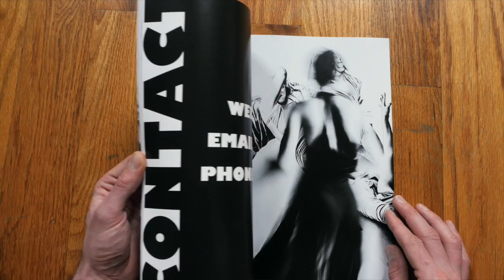Presenting Portfolio Magazine by Leah Yerpe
Presenting a limited edition portfolio magazine by Leah Yerpe. This limited edition magazine features a variety of charcoal, graphite, and ink drawings by Leah Yerpe. Available @

This Limited Edition Portfolio features a variety of recent drawings by Leah Yerpe. This is the first printed collection of Leah Yerpe’s work. Reproduces 26 black and white illustrations on premium paper.  The first edition is limited to 500 signed & numbered copies.

-Limited Edition Portfolio Magazine
-Drawings by Leah Yerpe.
-First edition of 500 signed & numbered copies.
-Self Published, 2015. 32 pp., black & white illustrations, 8½” x 11″.
-Printed on 80# (118 gsm) matte paper with a semi-gloss cover.

Leah Yerpe is a female American artist based in New York. The bodies in her works are multiplied in different poses, twisting, floating and falling on a ground purged of contextualizing marks. Yerpe never poses her models; they have free reign to move in an immediate, improvised dance. This looseness contrasts with a fastidious drawing technique, where she capture the bodies of the models as if formal elements in a collage. Yerpe sees them transformed from free individuals into symbolic figures. This is akin to the transformation of human experience in mythology and religion. The influence of mythology in her art is often hinted at in the titles, though her work is not a direct illustration of the stories. Leah Yerpe received her MFA from Pratt Institute in 2009 and was born and raised in Cattaraugus County, NY, and currently lives and works in Brooklyn, NY.